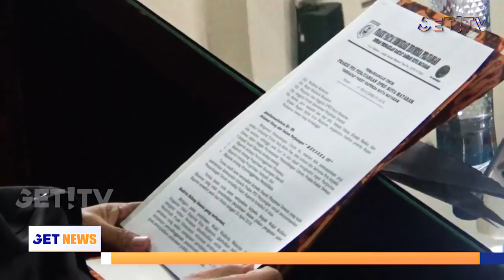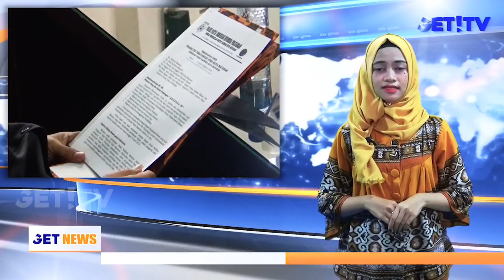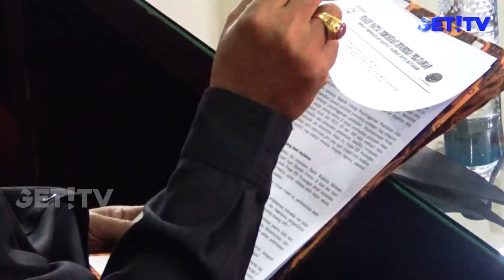GET! NEWS | 26 APRIL 2018 | GET! TV